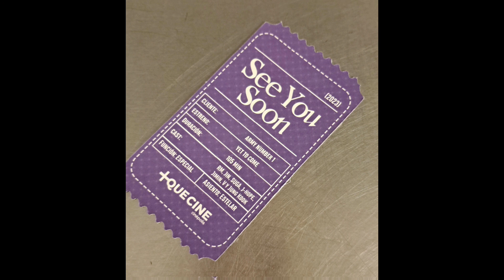COLECCIONABLES BTS YET TO COME CINÉPOLIS